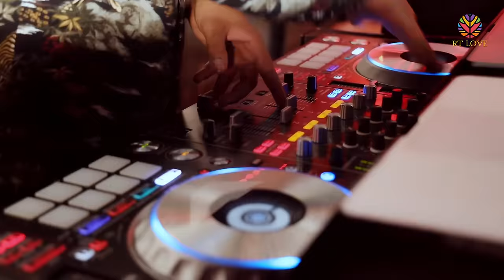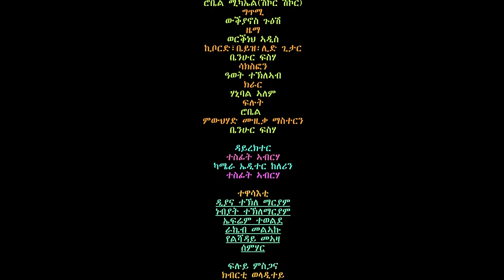Shikor Entertainment - Robel Michael - Nskido Tgdefi | ንስኺዶ ትግደፊ - Eritrean Music 2020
I am an Eritrean singer-songwriter. This is my official YouTube chanel. I hope you like my music. thank you and spread the word.

Snap Chat @ mezekerta.robel